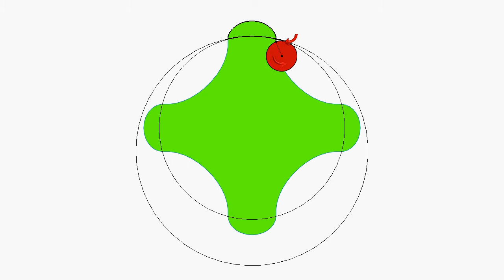How a Trochoid Pump is Drawn. (Gerotor Pump)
Trochoid pumps (AKA gerotor pumps or  cycloids) have some fascinating geometry and they are surprisingly easy to draw.

(This was animated in SolidWorks 2017. SolidWorks does not currently allow you to live trace in animations. This was created/filmed using the built in screen recorder and hitting the calculate button. It is a frustrating workaround as you can not hide the motor arrows and the quality is not the best)